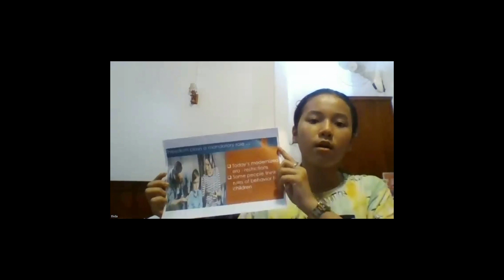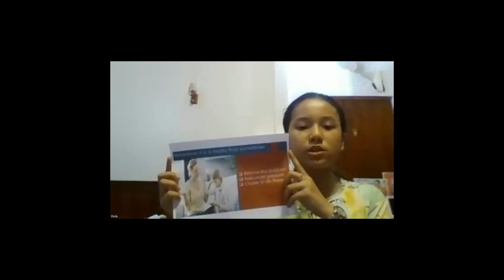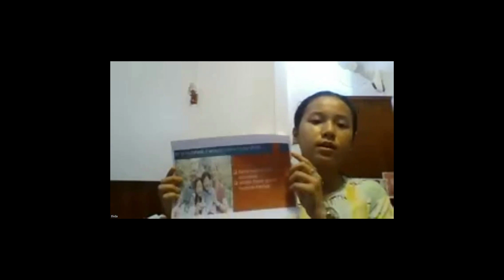Thida Strict Rule for Children ESP